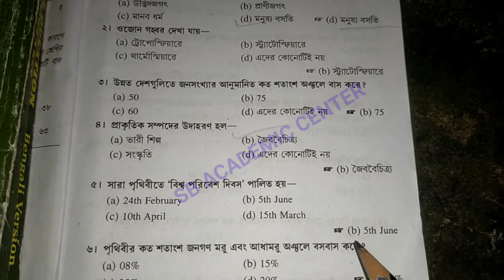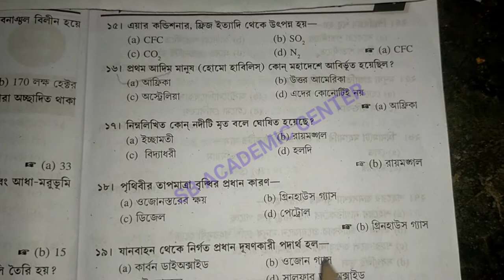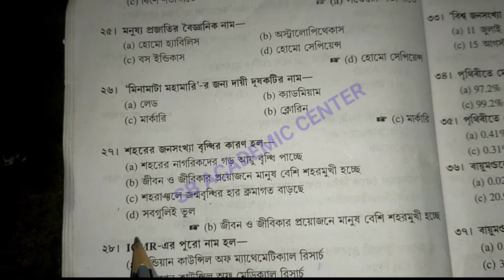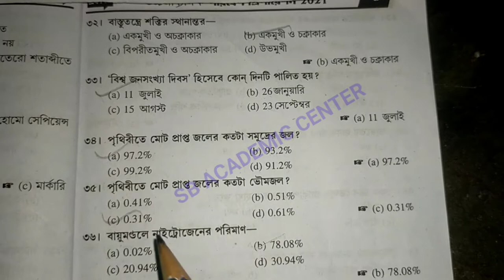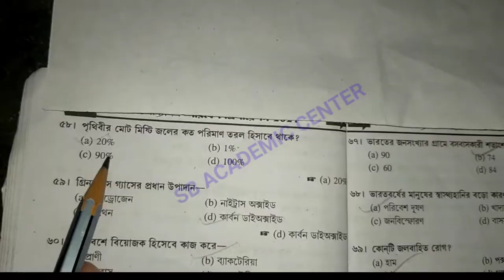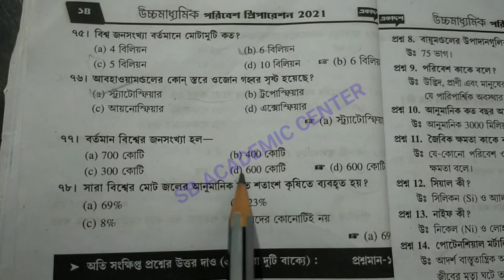Class 11 EVS Suggestion 2022 🔥💥 Class 11 EVS Short Question Answer, Class 11 EVS Suggestion 2023 Mcq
class 11 evs last minute suggestion 2023